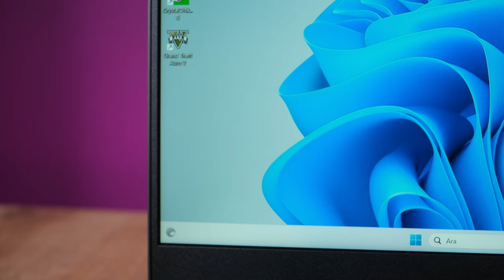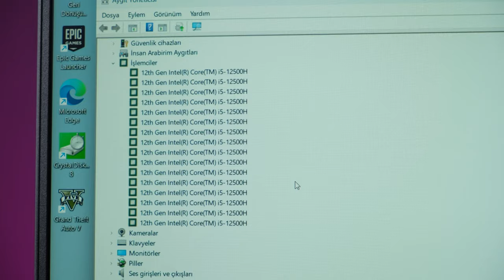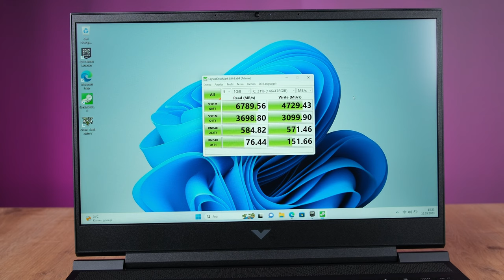Herkesin Sorduğu Bilgisayar! | HP Victus 16 İnceleme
HP Victus 16 oyuncu bilgisayarı inceleme videosunda HP Victus 16 oyuncu bilgisayarı özellikleri, fiyatı ve görüşlerimin yer aldığı incelemesi ile karşınızdayım. HP Victus 16 d1023nt oyuncu bilgisayarı hakkında tüm merak ettiğiniz sorulara bu videoda yanıt veriyor olduğumu düşünüyorum. HP Victus 16 oyuncu bilgisayarı performans, oyun kabiliyeti ve ssd performansı konularına da detaylı inceleme videosunda değineceğim bu videoda tarafsız bir şekilde oyuncu laptopunu sizlere aktardım. Hp Victus 16 RTX350 Ti ekran kartı performansı ve ısınma detaylarını da yine bu videoda değerlendirdim.
Yorumlar bölümünden cihaz hakkında aklınıza takılanları sormayı unutmayın.

HP Victus 16 RTX 3050Ti Teknik Özellikler
Intel® Core™ i5-12500H işlemci
Ekran kartı: NVIDIA GeForce RTX 3050 Ti (4 GB)
RAM: 2 x 8 GB 16GB DDR5 4800 MHz
Depolama: 512 GB PCIe® NVMe M.2 SSD
Ekran: 16,1 inç, 1920 x 1080, 144 Hz, IPS, 250 nit
Bağlantı: Wi-Fi 6E, Bluetooth 5.3, 3xUSB Tip-A, 1xUSB Tip-C, 1xHDMI 2.1, 1x microSD, 1xEthernet girişi, 3.5 mm kulaklık girişi
Ses: B&O ses sistemi, çift hoparlör
Ağırlık: 2,46 kilogram